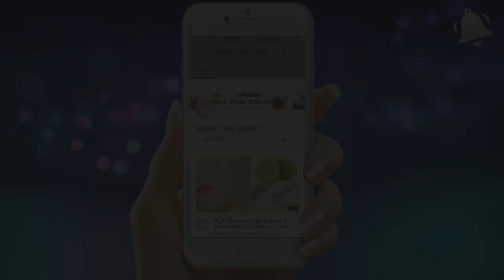Banana Permanent Skin Whitening Face Mask | Get Fair, Spotless, Glowing Skin 100% Works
In this video i will share with you A magical Permanent Skin Whitening Face Mask With Banana which is help to get Fair, Spotless, Glowing Skin.This is a magical natural remedy for Skin Whitening.

Try this Face pack at home it is very very effective for skin its help to get Get Spotless, Clean, Clear Glowing & Bright Skin just in 7 Days

bye...